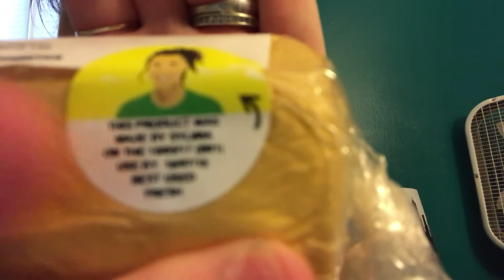Lush haul and Fun!!!!